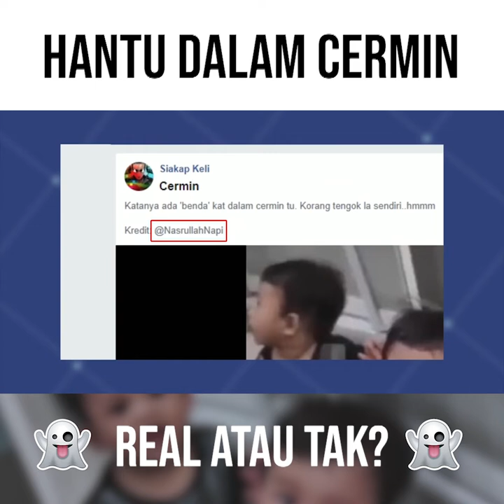Video Viral Hantu Dalam Cermin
Video Viral Hantu Dalam Cermin. Jum kita tengok penerangan mereka.